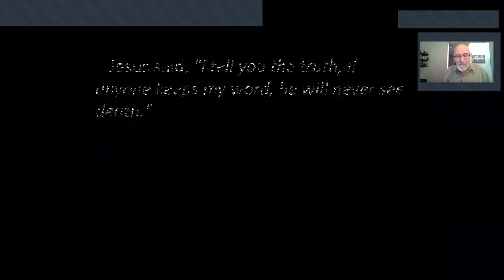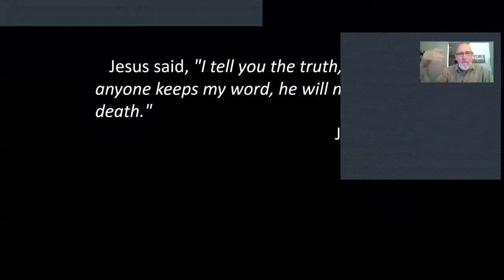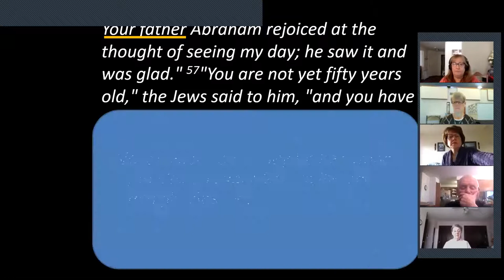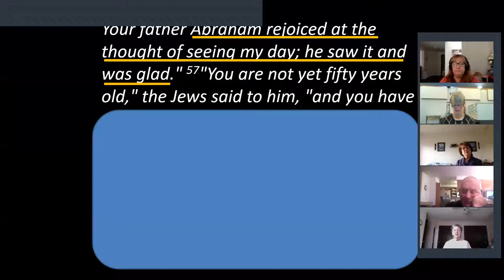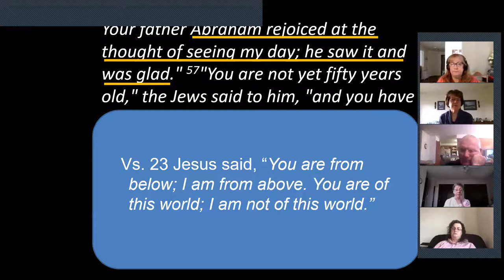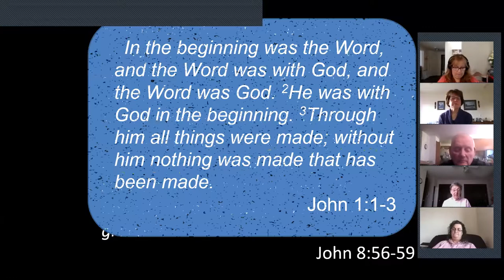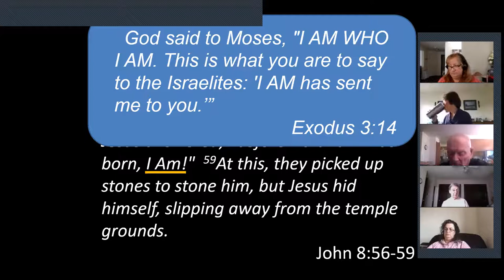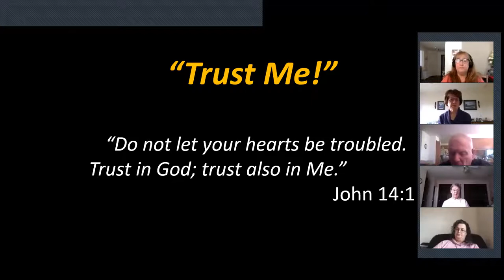VCC Zoom Worship 3 29 20 "I AM"